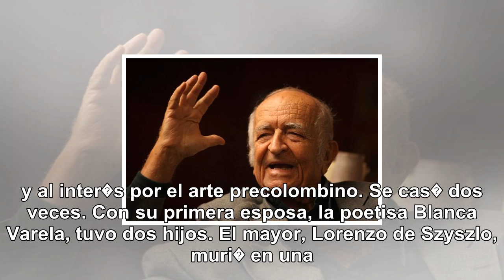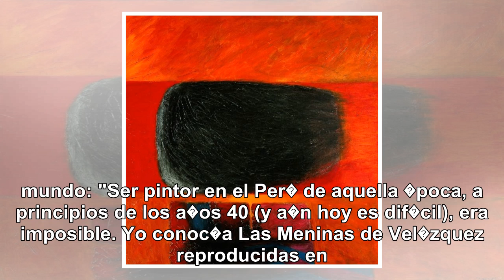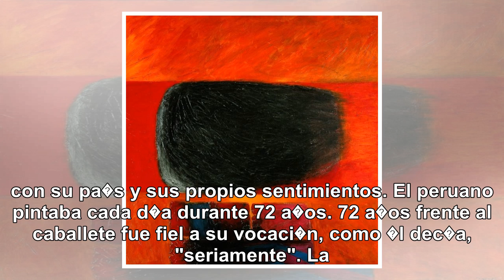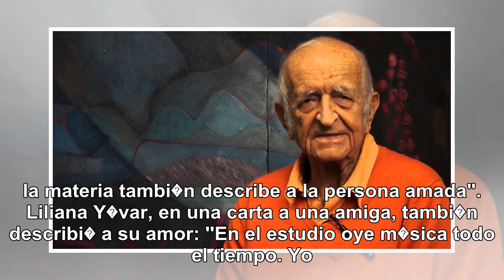Fernando de szyszlo, en busca del cuadro perfecto